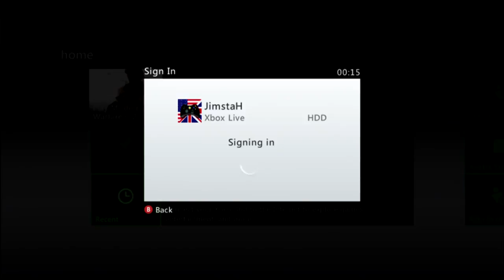Opponent lagged me out, so obvious!!!!!